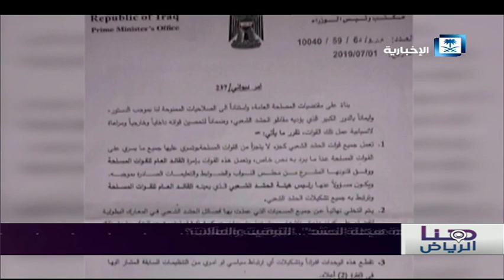تقرير هنا الرياض - العراق.."إعادة هيكلة الحشد".. التوقيت والمألات؟